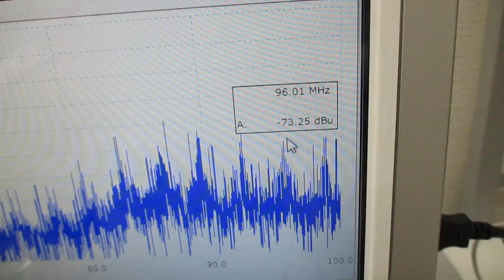超音波振動の相互作用（共振・非線形現象）を発振制御する実験